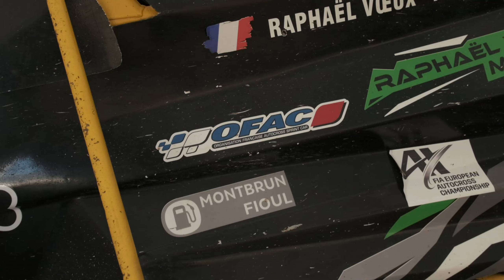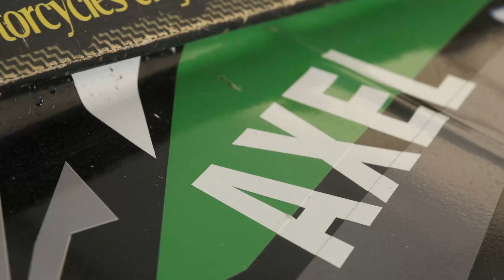Voeux Raphaël & Morgane Barrat-Foulon |MAZAN 2023 Championnat de France d'Autocross & Sprintcar 2023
LICENZA ARTLIST

SOCIAL

Szoppe18Video